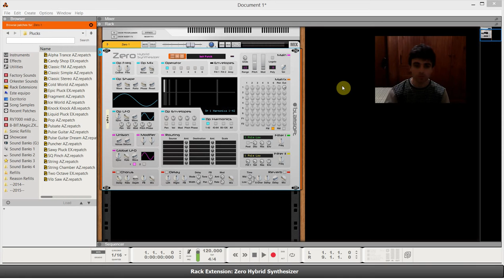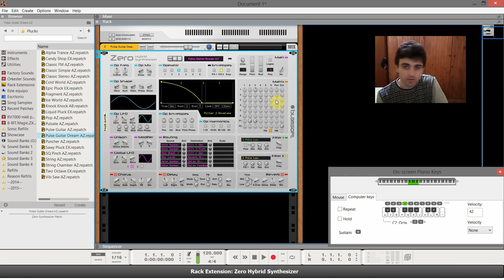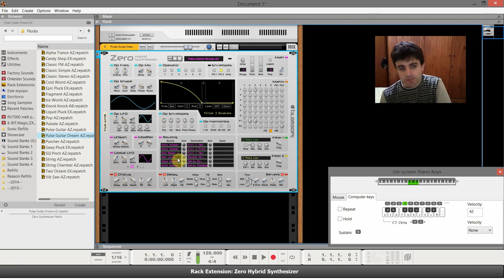RE: Zero Hybrid Synthesizer (Review)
Zero Hybrid SynthesizerRack Extension para Reason